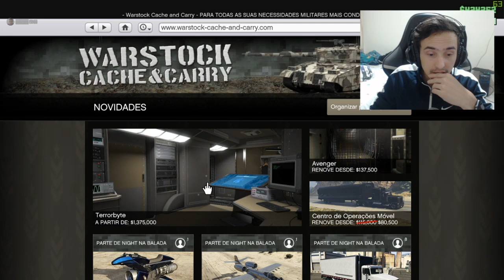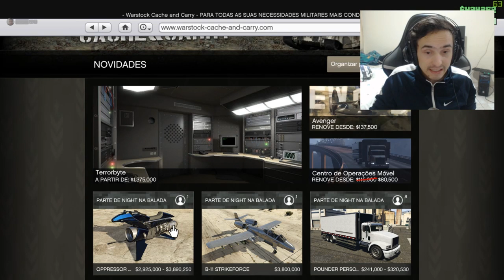Nova moto foguete!!! não compre antes desse vídeo - GTA 5 Online OPRESSOR MK II